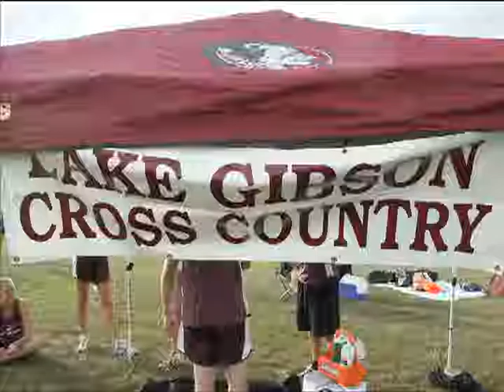Category 1 - Daily News Show - Lake Gibson